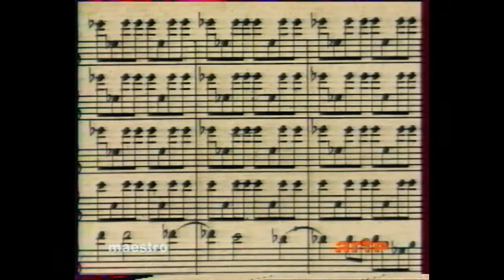Arte BA + Maestro incomplet